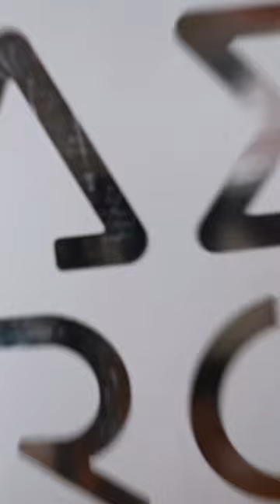All White PC Gaming Build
My All white PC gaming build! I've never had an all white build and man is it awesome. It looks so good. I used parts from Gigabyte, Intel, ThermalTake, and NZXT. Thank you to all my partners for helping make this build possible.